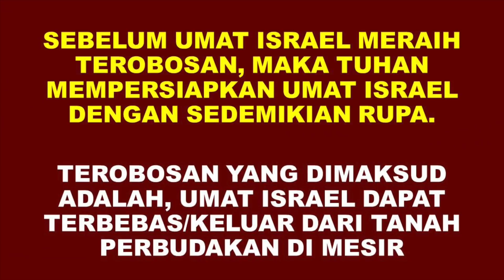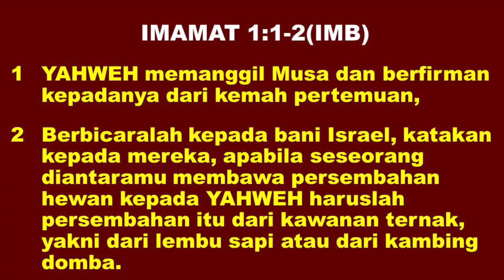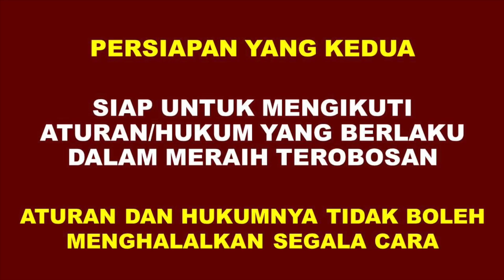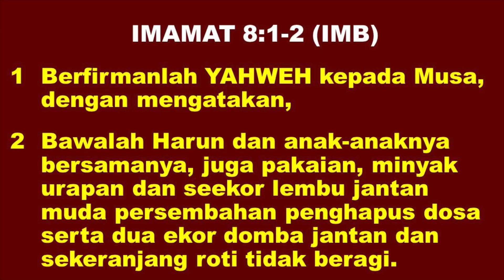KITAB IMAMAT - KUNCI MENGALAMI TEROBOSAN SERI KE 8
Persembahan dan Perpuluhan
bank victoria (566)